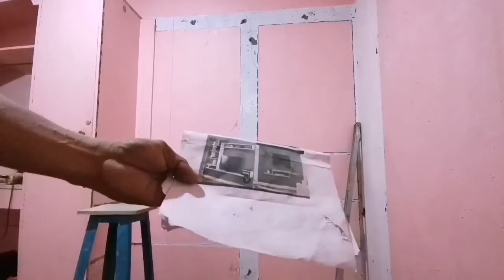MMJmaintenanceservices (tv rack update) how to make a tv rack with shelves and granite tiles?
paano gumawa ng tv rack with shelves and granite tiles and used boysen paints for results

MMJCONSTRUCTION (BOSING RICKY)
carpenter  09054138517